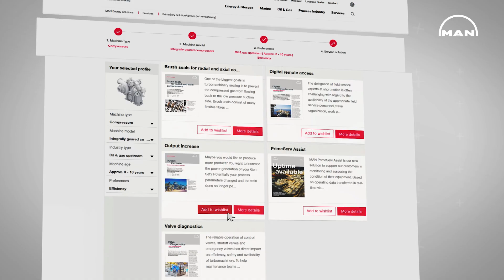MAN PrimeServ SolutionAdvisor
Your turbomachinery can do more for you. By that, we mean for you, specifically. Because our new online PrimeServ SolutionAdvisor helps you identify the upgrade solutions that are perfect for you in just a few clicks. Our easy-to-use online tool can tell you what you need to do to: • Increase availability • Improve safety • Achieve more sustainability • Boost efficiency • Enhance capacity Find the upgrade solutions that work for you without time-consuming research.